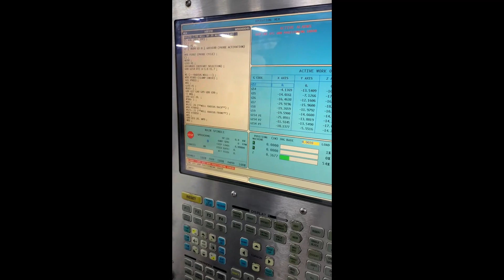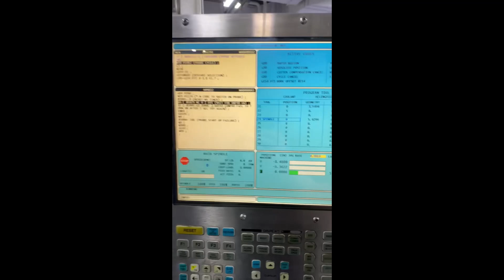Haas VF-2SS New 2009 3 Axis CNC MILLING MACHINE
Make: Haas
Model: VF-2SS
Serial No: 1075***
Condition: EXCELLENT Condition Late Model
MIDACO NOT INCLUDED
-3 axis with 4th axis drive
-Royal Filtermist FX-900 Mist Collector
-Renishaw Touch Probe System (to be confirmed)
-High Pressure Coolant System
-Coolant Tank / Pump / Bag Filter Set Up
-Chip Auger Scrap Conveyor
-CT40 Spindle and 24 Tool Carousel
40 HP Vector Spindle Drive
Call or email for RPM and More Specs, listing will be updated soon
MACHINE IS MINT